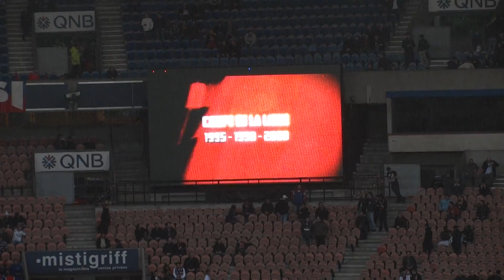PSG / ASSE 02.05.2012 : 2-0 (L1) 1/5 - Bienvenue au Parc des Princes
PSG / ASSE : 2-0
Paris - Parc des Princes
35ème journée L1. Mercredi 02 mai 2012
- Bienvenue au Parc des Princes -
Vous pouvez aussi aller visiter mon site de photos des tribunes du Parc des Princes pour les archives